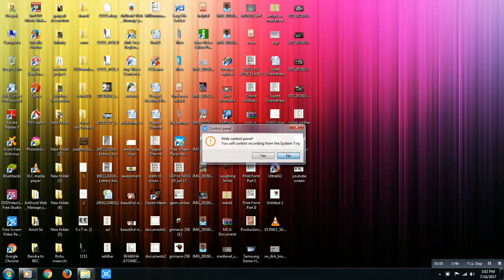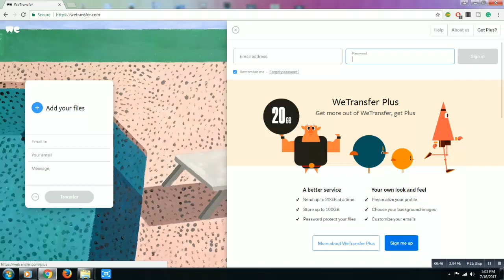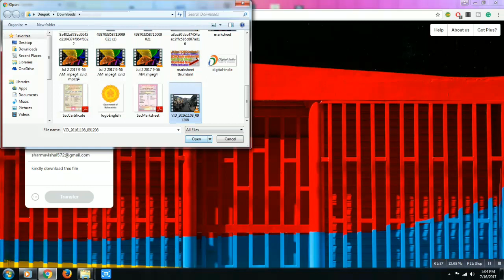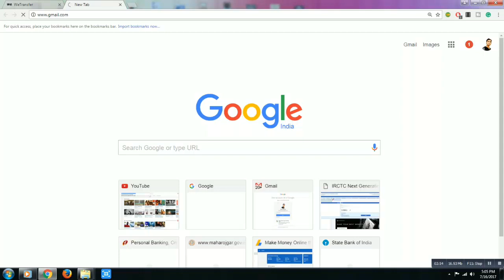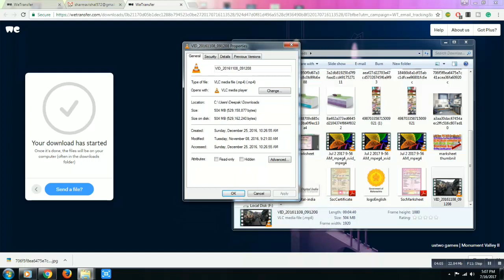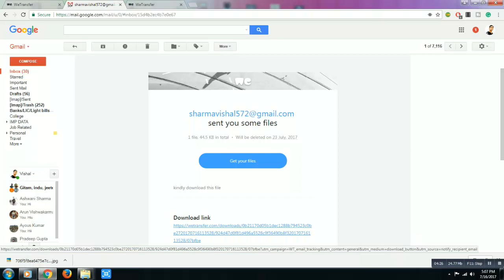how to transfer large file via email | vishal sharma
Free users can send files of up to 2GB, and WeTransfer Plus supports sending files of 20GB.This is one of the quickest and easiest ways of sending...

by vishal sharma
vishal sharma

How to Find Real Vehicle Owner and Information | किसी भी वाहन की पूरी जानकारी निकाले अपने मोबाइल से

Dekhte Rahe, Sikhte Rahe
Aur Support Karte Rahe.
Dhaynayvad ...